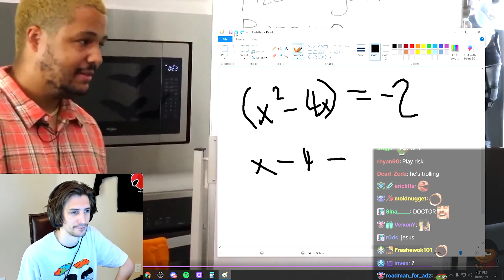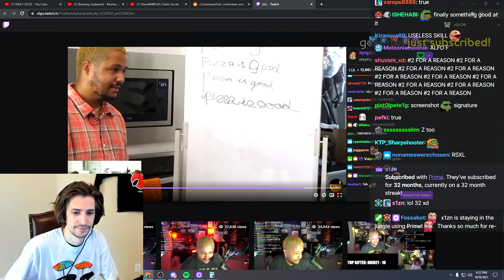xQc "Félix Lengyel"